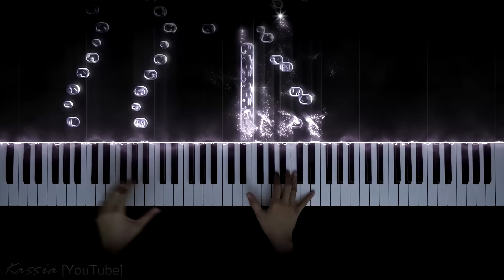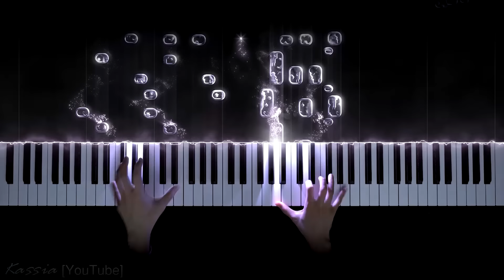Tchaikovsky - March (The Nutcracker)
🔥 Click the 🔔bell to ensure you're always notified about our new video uploads!

🎧 All my music is available at the link below 🎧